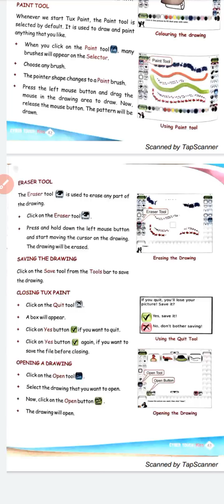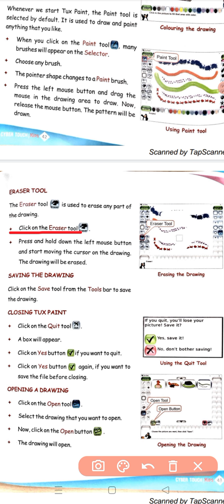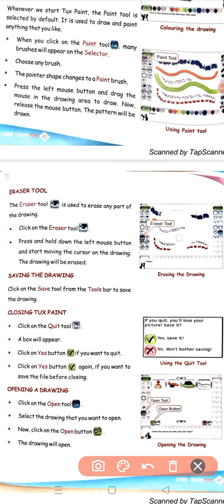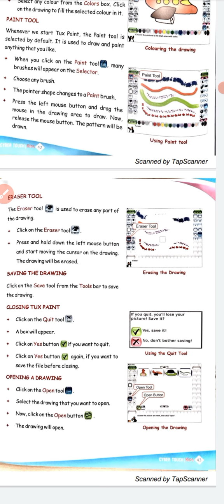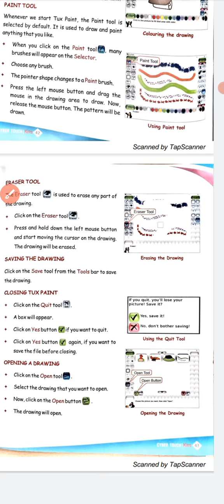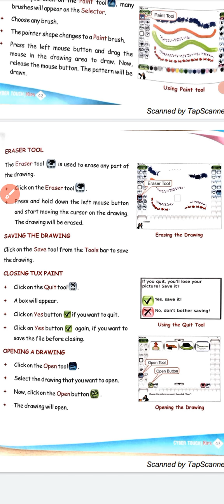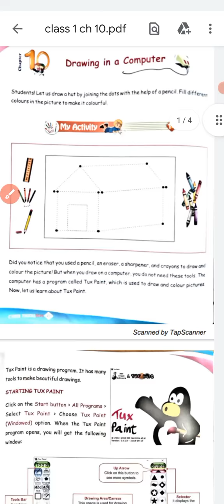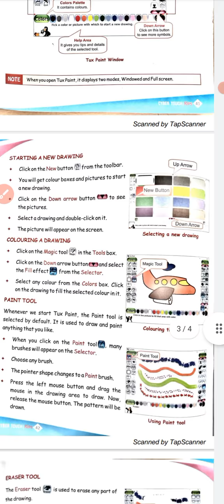class 1 computer ch 10 P3